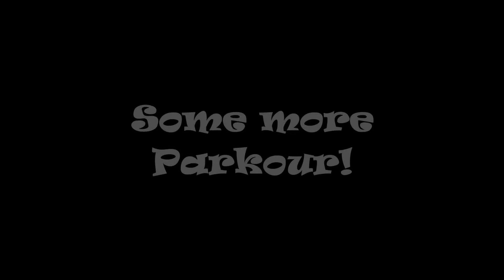Parkour - Martial Arts without the Fighting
This is a trailer video for the upcoming "Parkour - Martial Arts without Fighting" Video...

Music Used- Skillet- the last night